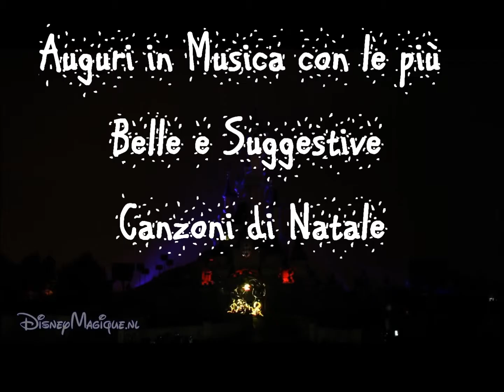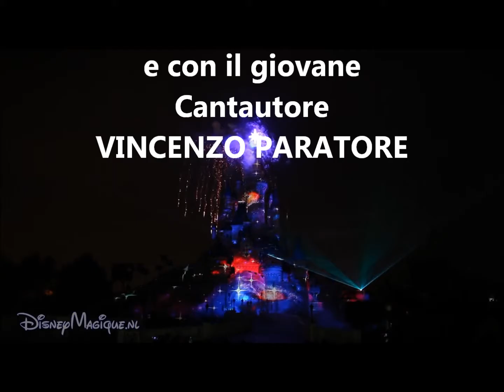Natalent show San Gregorio 23 DICEMBRE 2016 ORE 19.00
Promo NATALENT SHOW 2016 ..Auguri in Musica con le più belle Canzoni di Natale. a cura della STAR PRODUCTION ACADEMY .
Regia di Roberta Mazzullo